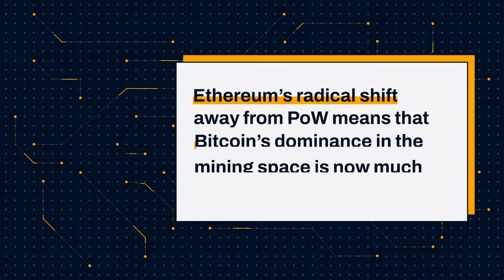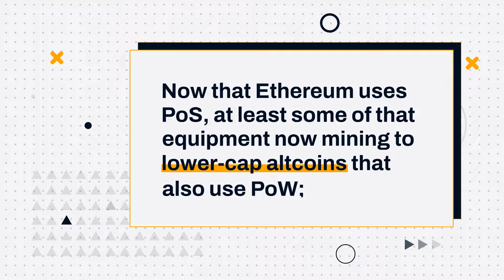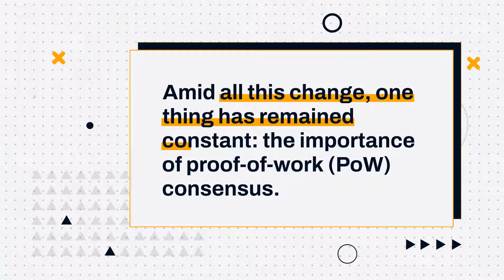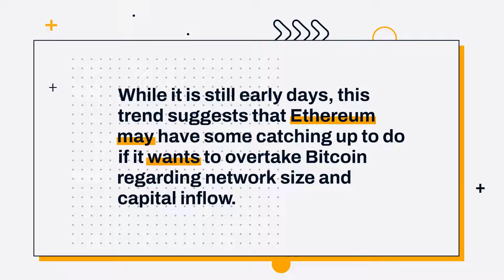Ethereum Merge Means Stronger Bitcoin Future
Ethereum merge means a stronger future for Bitcoin. In this video, we'll explain what the Ethereum merge means for Bitcoin and the future of cryptocurrencies.

Stay up to date with the latest news and insights on the Ethereum merge!
Bitcoin has been in the news a lot lately, and for good reason. Although Bitcoin's value has been volatile, it has still seen significant growth over the past year. And one group that has reaped the benefits of this growth are Bitcoin miners.

Bitcoin mining is the process of verifying and adding transactions to the blockchain, and miners are rewarded with cryptocurrency for their efforts. In a year when most assets lost value, Bitcoin mining actually generated a positive return. In fact, it has outperformed major indexes such as the S&P 500, Nasdaq, and gold.

So how did Bitcoin miners achieve such success? A key factor is the cost of electricity. We have assumed a cost of 8.5 cents per kWh for our calculations. This is significantly lower than the average cost of electricity in the United States, which is 10.5 cents per kWh. This lower electricity cost gives miners a competitive edge and allows them to generate more cryptocurrency.

Another key factor is the sales strategy. Some miners choose to sell all their BTC as soon as it is mined in order to maximize profits. However, this strategy can be risky because the value of cryptocurrency is so volatile. Instead, we assume a strategy of selling just enough BTC to cover the cost of electricity and keeping the rest. This allows miners to take advantage of price increases while protecting themselves from potential losses.

Overall, Bitcoin mining has been a very successful business over the past year. Thanks to lower electricity costs and smart selling strategies, miners were able to outperform major indices and generate significant profits.

When it comes to cryptocurrency, one of the most popular questions is whether it is worth investing in Bitcoin mining. After all, cryptocurrencies can be volatile and mining takes time and money. However, at the end of June 2021, the market price for an S19 was around $6,300. This means that over the course of a year, the machine would have generated around $3,117 in profits in BTC.

Because the price of ASICs roughly correlates to the price of BTC, the machine is now worth around $4,000.

So, from an investment of $6,300 in July 2021, you now have assets totaling $7,177, a gain of 13%. During that same period, if you were buying BTC spot, you would be down 33%.

By way of comparison, over the same period, the S&P 500 fell by 6% and the Nasdaq by 14%. Gold was down 1%. Keeping all of this in perspective, Bitcoin mining looks like a much more promising investment than ever.